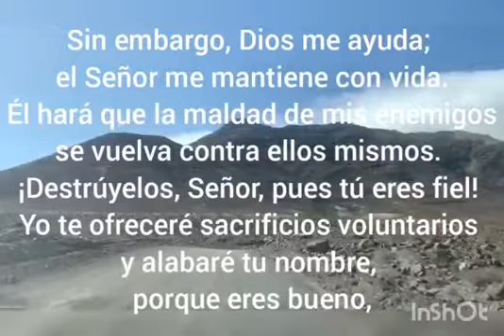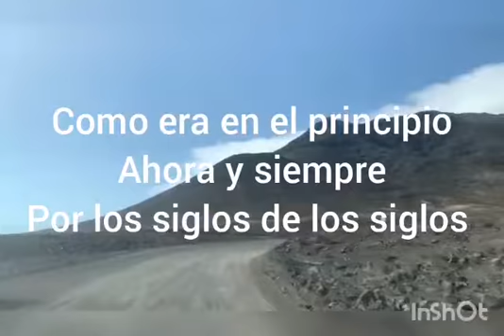¿No sabes orar? / Ora con el Salmo 54 (Ayuda al Señor)